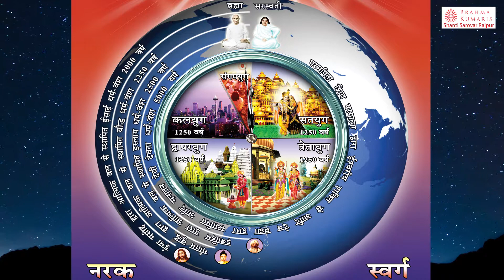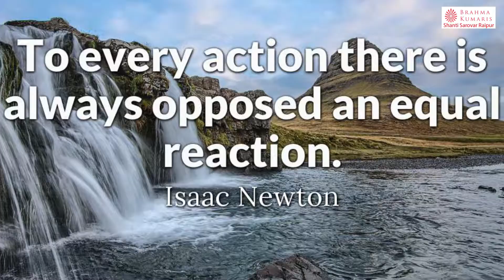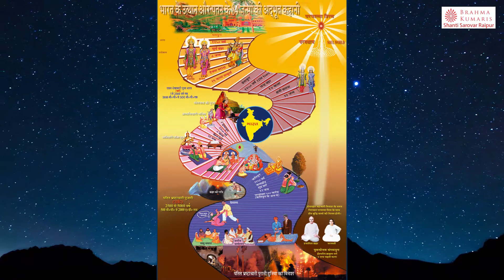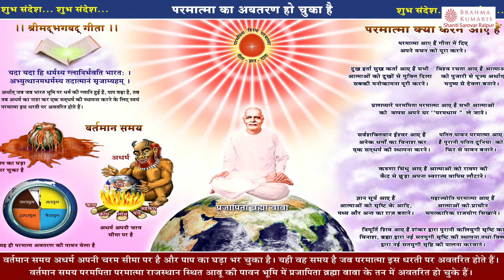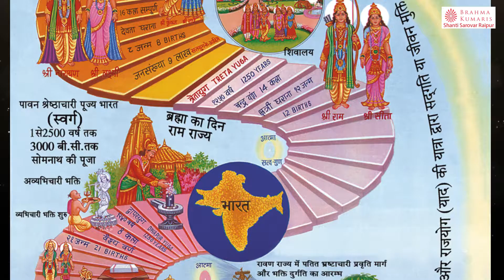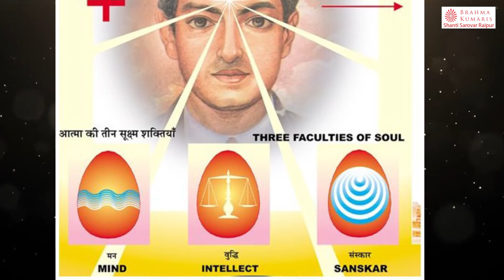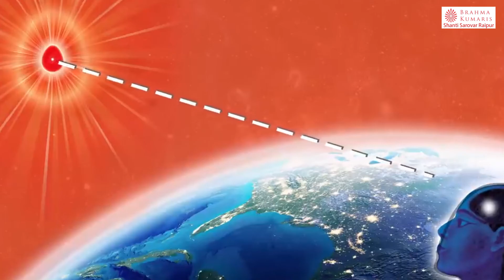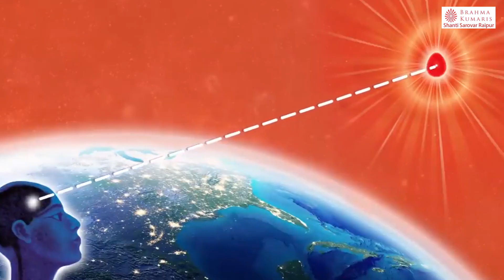Day-7|Online Meditation Cours|Law of Karma|Brahma Kumaris Shanti Sarovar Raipur | B.K Aditi